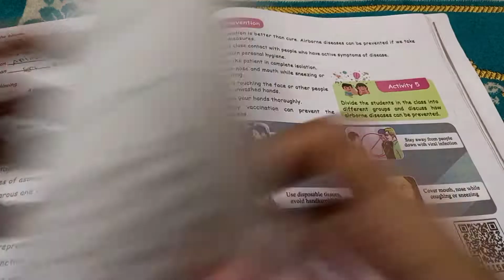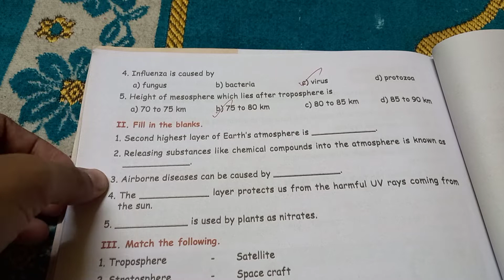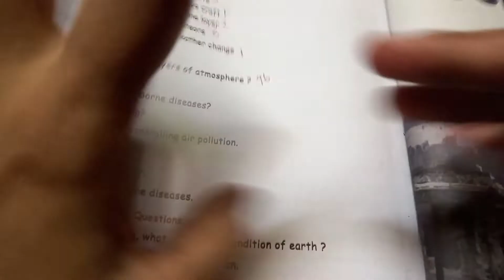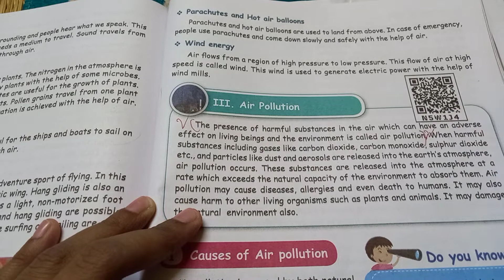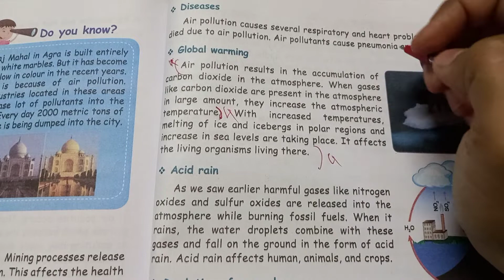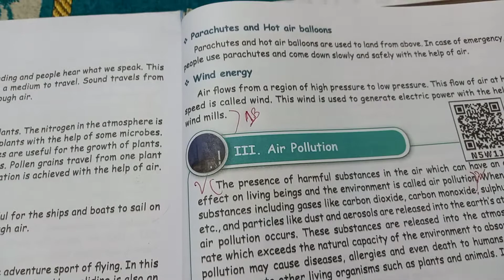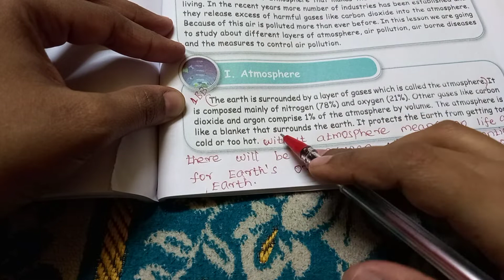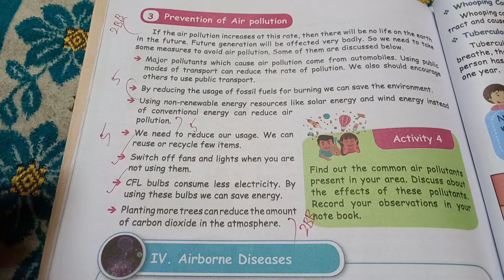5th std SCIENCE term-3 unit-3 AIR book answer